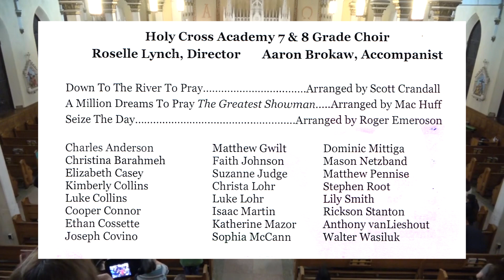HCA Spring 2019 Concert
Holy Cross Spring Concert 2019 - at St. Patrick's Church in Oneida, NY. Featuring: Orchestra, Band, Jr. Choir, Select Choir, Senior Choir and combined.